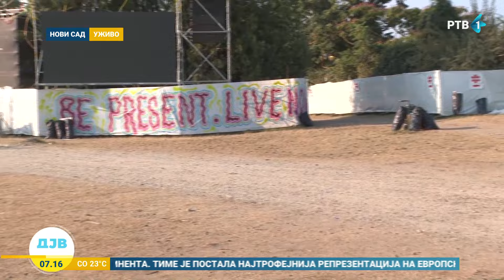Kakva je situacija sa smećem posle "Exita"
Tokom trajanja "Exit festivala", radnici JKP "Čistoća"  uklanjaju smeće sa Petrovaradinske tvrđave, podgrađa i keja, a Služba javne higijene svakodnevno sređuje ulice užeg centra grada. "Exit" se završio, a radnici JKP-a već su na svojim radnim mestima.